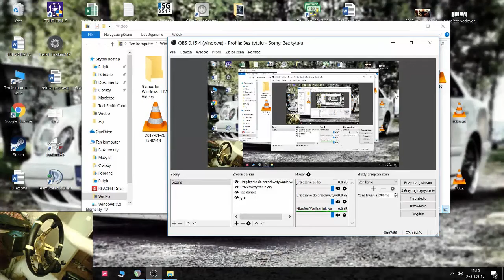My Summer Car #15 POTRĄCIŁEM POLICJANTA !!!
My Summer Car 15 odcinek , Jeździmy na kierownicy logitech g27.
Komentujcie i możecie dać like oraz suba żeby kanał się rozwijał  :) miłego oglądania !